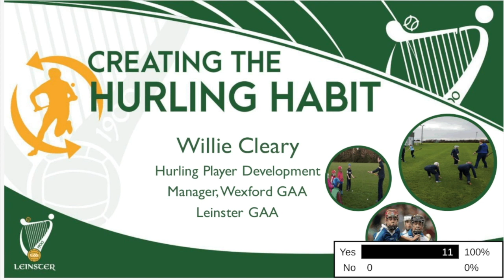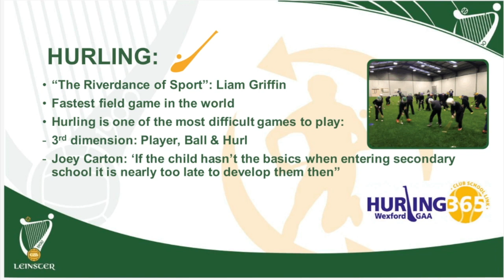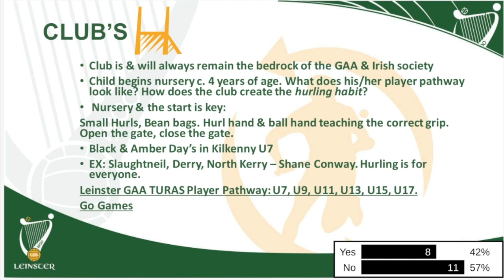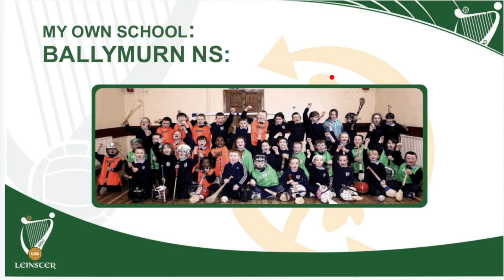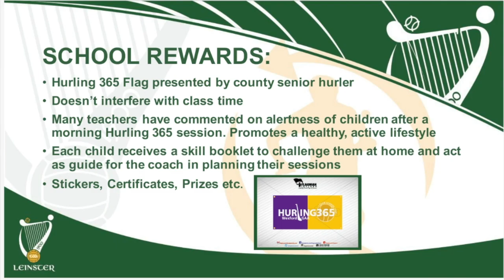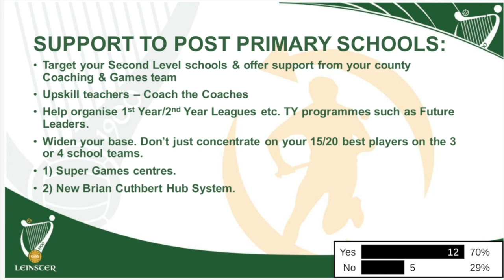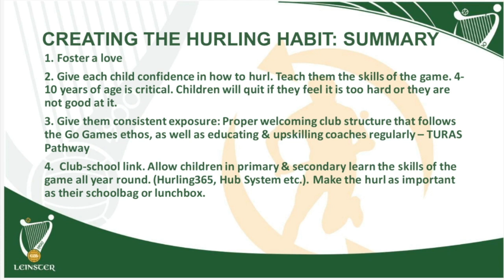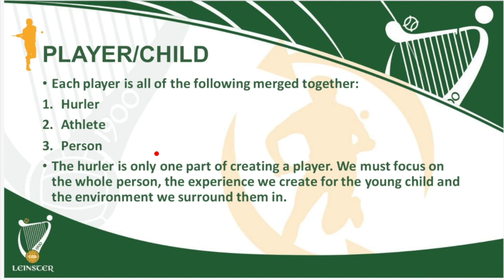Creating The Hurling Habit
Episode 1 of our new webinar series. Presented by Wexford GAA's Willie Cleary